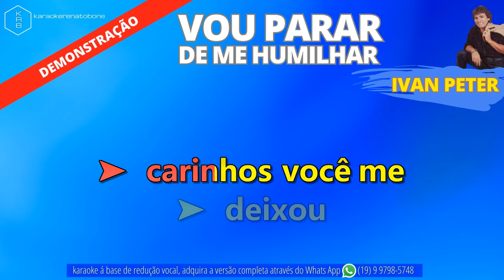VOU PARAR DE ME HUMILHAR - IVAN PETER - PLAYBACK DEMONSTRAÇÃO